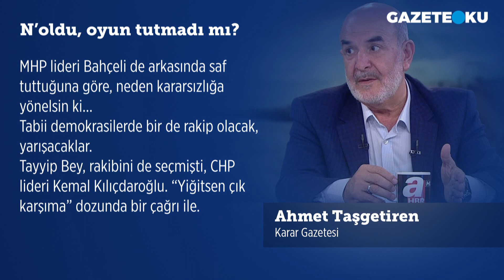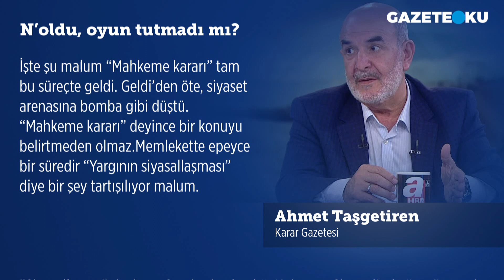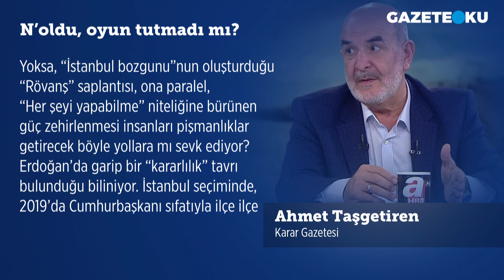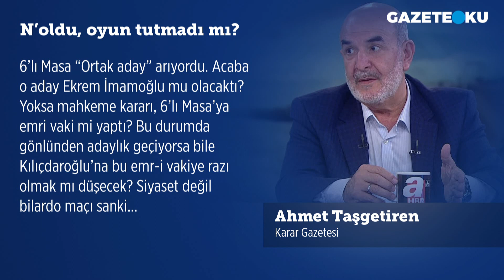ERDOĞAN KARŞISINDA İMAMOĞLU'NU MU İSTİYOR? AHMET TAŞGETİREN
Karar gazetesi yazarı Ahmet Taşgetiren bugünkü yazısında: Cumhurbaşkanlığı seçim süreci…
Baş oyuncu Tayyip Erdoğan. Tamam, ikinci defa – üçüncü defa tartışması var ama, o kendinden emin, yeniden adaylığa doğru kararlı bir biçimde yürüyor. Ne de olsa Meclis Başkanı Mustafa Şentop tarafından hazırlanmış tapu gibi bir gerekçesi var. MHP lideri Bahçeli de arkasında saf tuttuğuna göre, neden kararsızlığa yönelsin ki… Tabii demokrasilerde bir de rakip olacak, yarışacaklar.